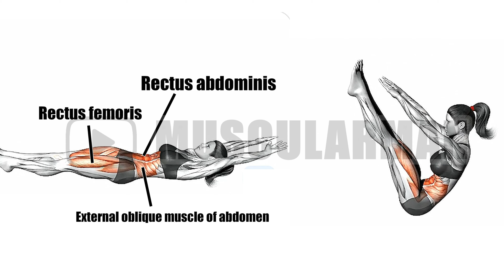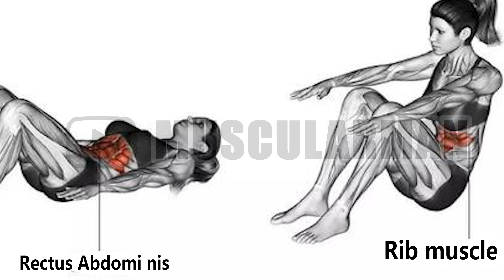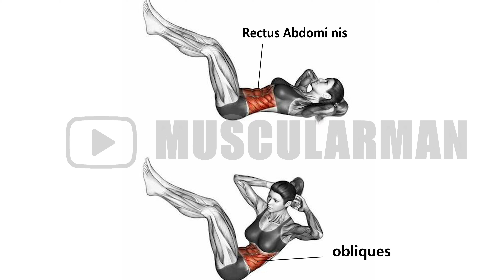Want to have strong and full abdominal muscles? 10 actions tear your abs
Want to have strong full abdominal muscles? 10 actions tear the abdominal muscles to help you build a perfect body

Thank you for your subscription, your every support is the driving force of my unremitting efforts!

00:03 Horizontal bar leg raising
00:30 Russian Twist
01:00 Hindu pushups
01:30 V-UP
02:00 oblique crunch
02:30 Scissor Lifts | Abs Workout
03:00 Supine leg up
03:30 sit-up
04:00 V-Sits With Russian Twist
04:30 Standing side bend stretch
If any owners has an issue with any of the uploads please get in contact  and it will be deleted immediately. Thank you for your coopertation.

abdominal muscles#abdomen#Abdominal training#Unarmed fitness#No instrument#No instrument exercise#Fitness Course#obliques#Rectus Abdomi nis